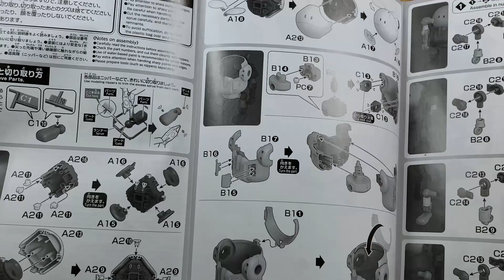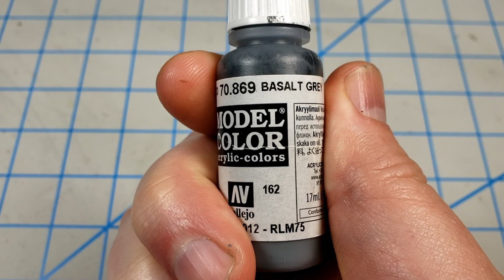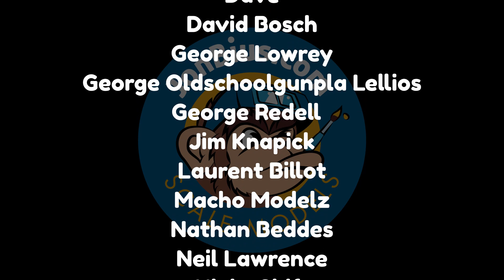Building Bandai's Haropla Mobile Haro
Bandai's Haropla Mobile Haro is a kit that can be enjoyed by modelers of any age and experience level. Whether built straight from the box, or customized, painted and weathered, it's sure to please any scale modeler.

And it is a perfect entry point into the world of Mobile Suit Gundam!

0:00 Start
2:06 A look at the kit
3:10 Starting the build
4:23 Nub cleanup
4:48 Assembly
7:47 Modifications
10:51 Priming
11:12 The painting part
14:06 Highlights and chipping using drybrushing
14:38 Shading with Citadel Contrast Paint
15:24 More drybrushing and chipping on the lighter parts
15:46 Shading the lighter parts
16:09 Adding rust to the exhausts
17:11 Adding grime and shadows with oils
18:33 Adding more rust around the model with oils
20:00 Painting the rockets
20:24 Making glowy eyes
21:01 Assembling the models parts
22:15 Final thoughts